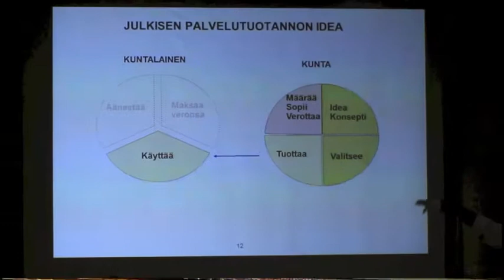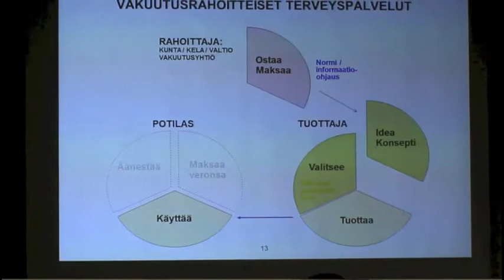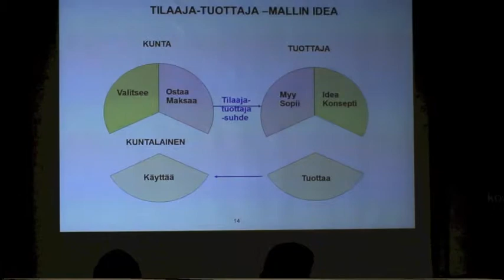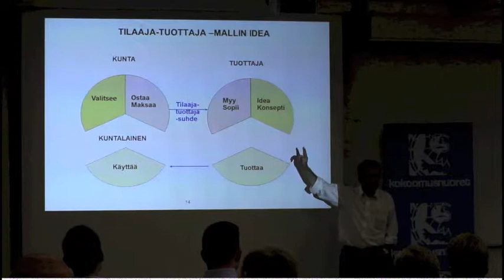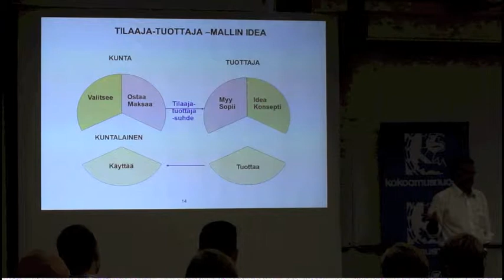Yritykset paikallispalvelujen tuotannossa (6/7)